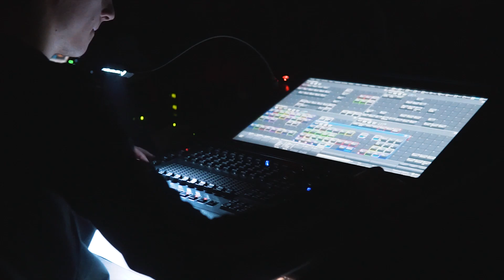Hip-Hop | Pro Show | Roma Podgursky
Школа танцев Минск EL GATO DANCE CENTER
Отчетный концерт | Декабрь 2018 (про группы)
Hip-hop | Pro show | Choreography by Роман Подгурский

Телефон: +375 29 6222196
[INSTAGRAM] @elgatostudio

[INSTAGRAM] @dimafeduro